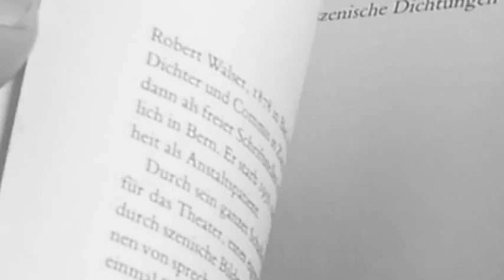Fredy Meier - 12.08.2019